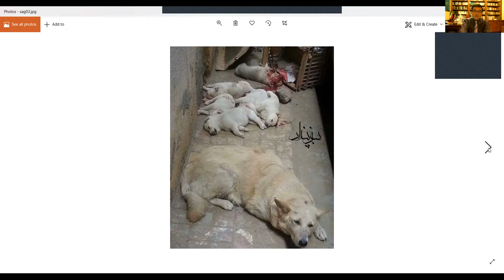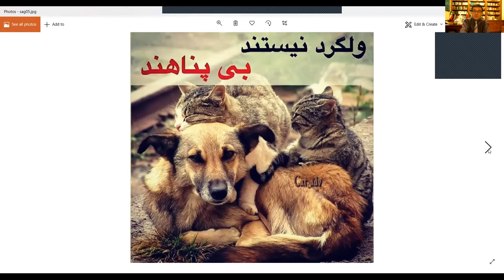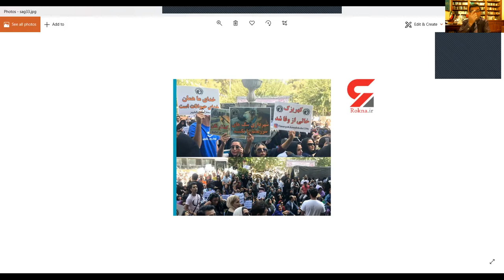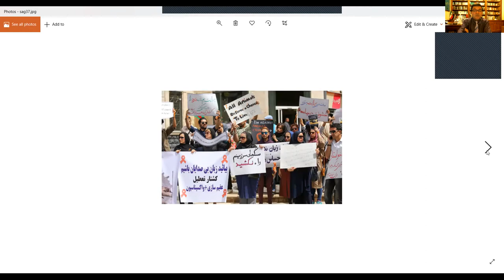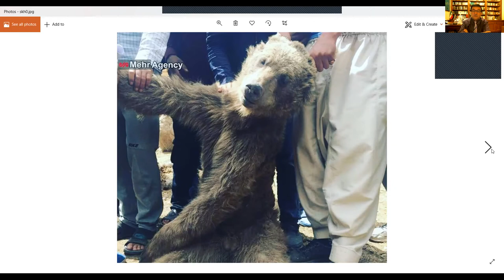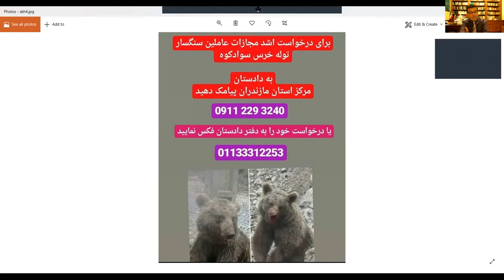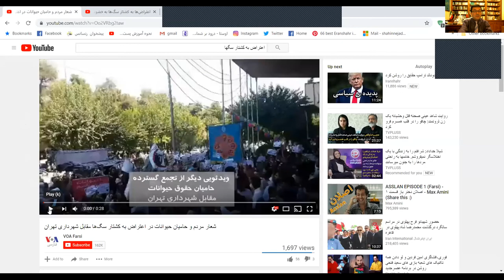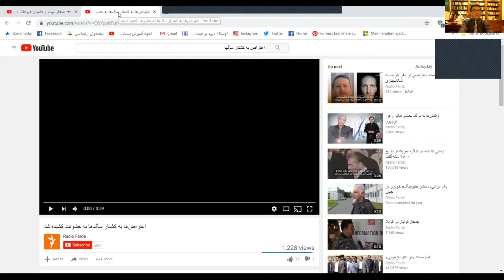آزار جانداران و آسیب به زیست بوم توسط برخی هممیهنان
گفتاری از شاهین نژاد: آزار جانداران و آسیب به زیست بوم توسط برخی هممیهنان